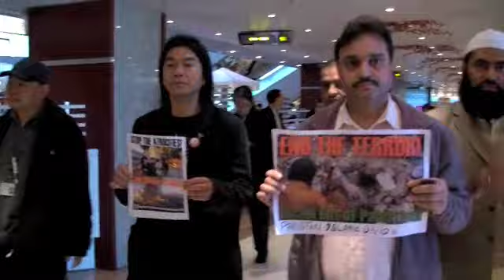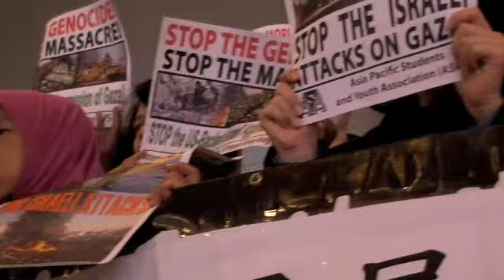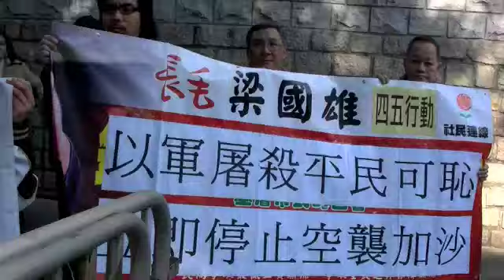抗議以色列襲擊加沙，死修枕藉，強烈要求立即停火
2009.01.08 抗議以色列襲擊加沙，死修枕藉，強烈要求立即停火